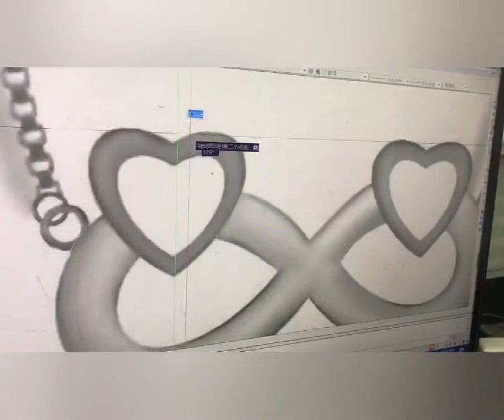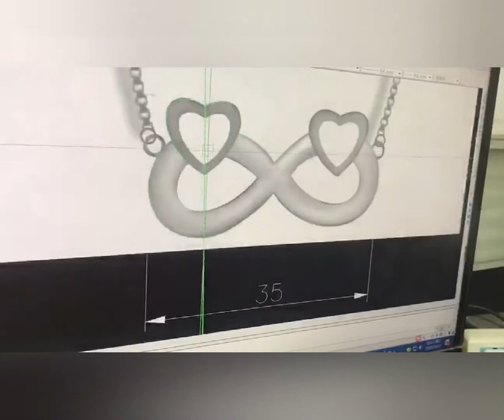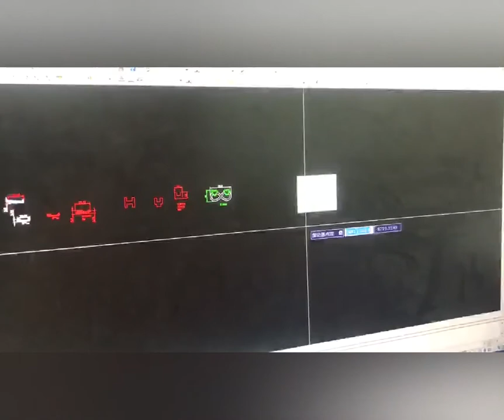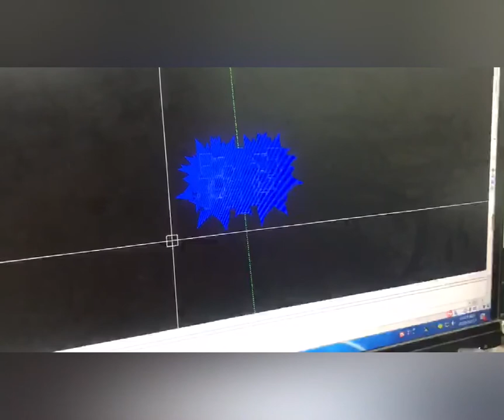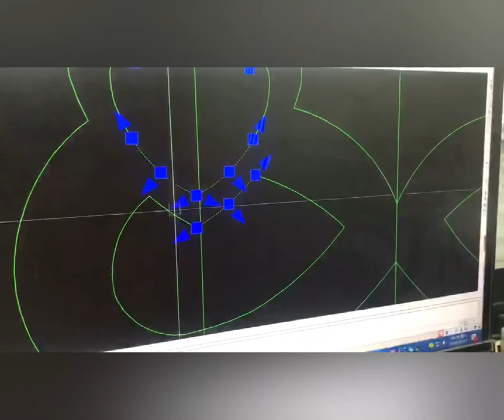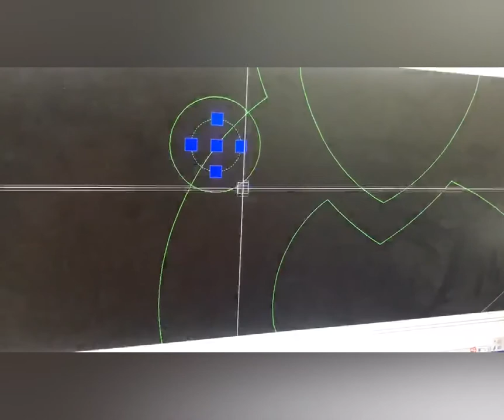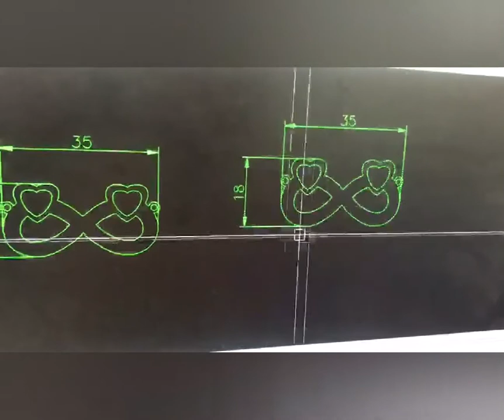China Jewelry Factory How We Made A Infinite Heart Shape Necklace